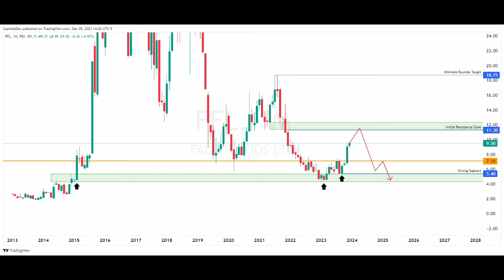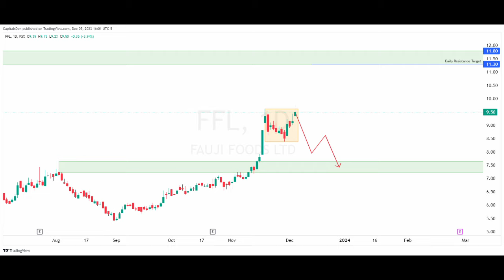FFL PSX | Fauji Foods Limited Technical Analysis | Pakistan Stock Exchange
Capital's Den is made with the sole purpose of educating people about financial literacy. On this channel Capital's Den, content about Pakistan Stock Market is uploaded in order to help those beginners and individuals who want to learn, earn, and educate themselves about the capital market purely on their own.
We serve the motive of "Learn Today, Earn Tomorrow."